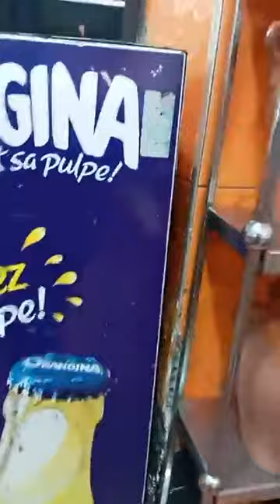من البيضاء..أحد المجرمين لي هجم على محل بالباطوار مشى فيه..طاحت ليه القبضة ديال الجنوية لي هجم بها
مباشرة من البيضاء..أحد المجرمين لي هجم على محل بالباطوار مشى فيه..طاحت ليه القبضة ديال الجنوية لي هجم بها